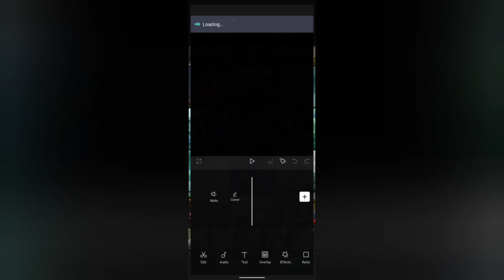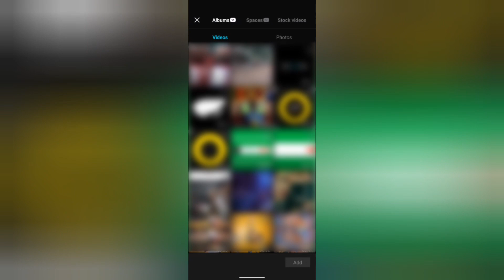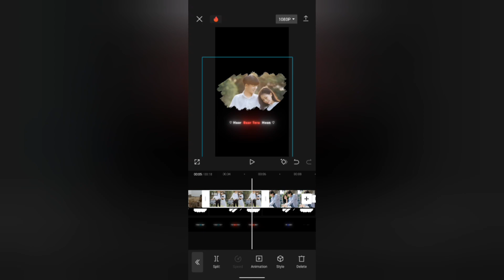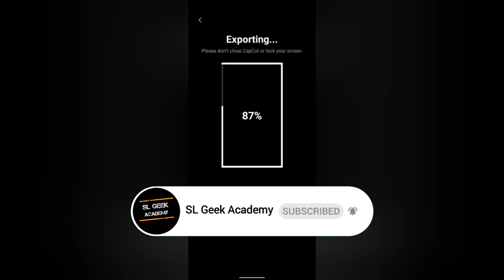How to create brush transition video in sinhala | Capcut new edit sinhala | SL Geek Academy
How to create brush transition video in sinhala | SL Geek Academy